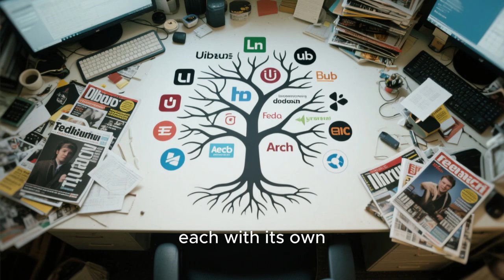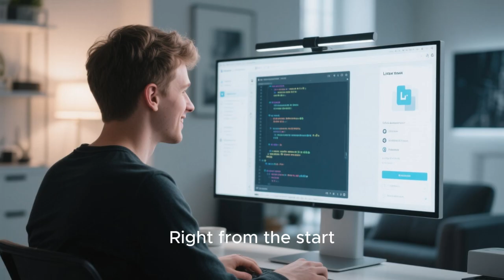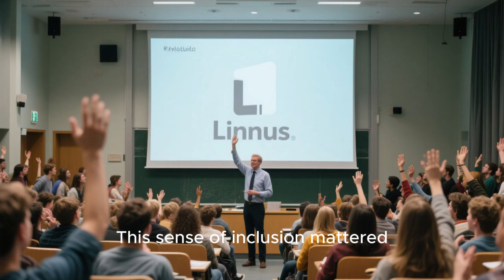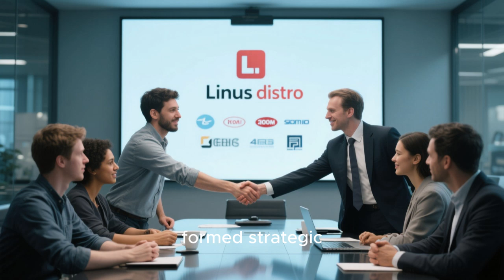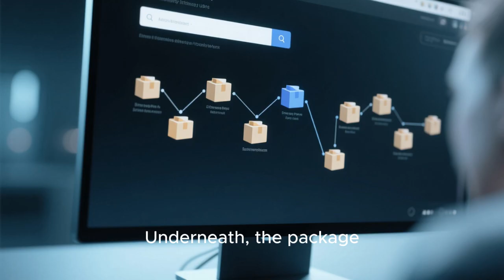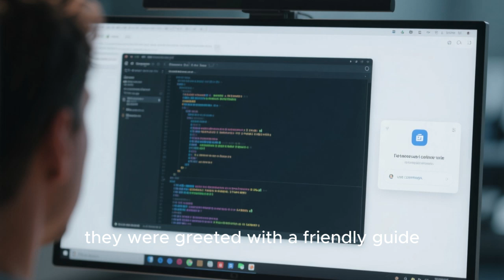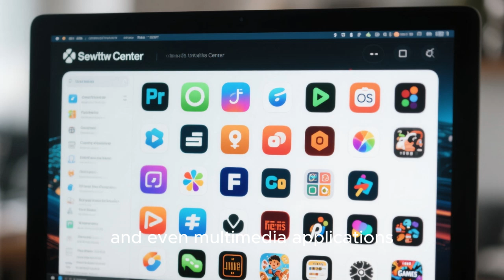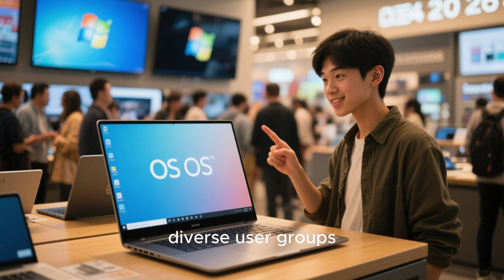The Next Big Linux OS? The Distro Everyone Will Switch To in 2026 | Future of Linux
Is Linux about to have its biggest breakthrough yet? In this video, we explore the Linux distribution that’s quietly becoming the go-to choice for users in 2026. From beginners leaving Windows behind to developers, gamers, and enterprises making the switch, this distro is changing how people think about Linux. We break down why traditional Linux distros are losing momentum, what modern users actually want from an operating system, and how this new Linux OS delivers performance, stability, security, and usability like never before. If you’re wondering which Linux distro will dominate 2026, whether Linux is finally ready for mainstream users, or if it’s time for you to switch, this deep dive will give you the answers. Watch till the end to see why this could be the most important Linux shift in years.